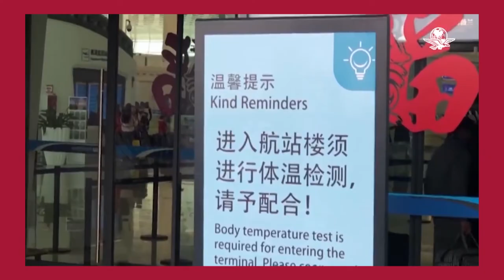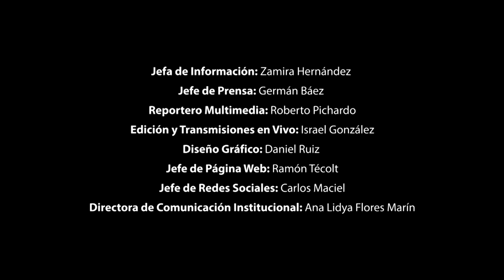EUA: Epicentro pandémico en año electoral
📰EUA vive un momento de alta tensión social y política. Además de la coyuntura pandémica y económica que afecta al mundo, la cual ha provocado protestas en contra del confinamiento, el hecho de encontrarse en año electoral refuerza las fricciones entre actores sociales y polariza a la opinión pública.